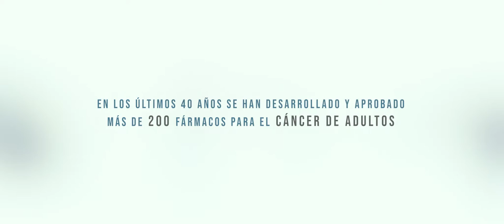PROYECTO Y POR QUÉ INVERTIR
Fundadores e inversores hablan de Cebiotex y de la importancia de invertir en el desarrollo del fármaco CEB-01, que cubre una necesidad oncológica y quirúrgica no cubierta hasta la fecha.